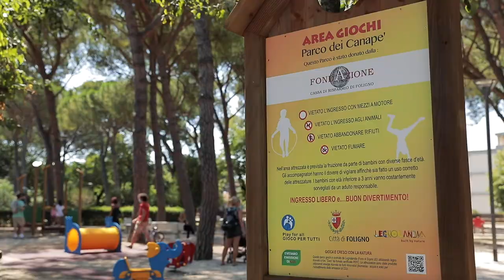Inaugurazione Parco giochi inclusivi Parco dei Canapè | Fondazione Carifol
🎠 Venerdì 31/7/2020 è stata inaugurata all’interno del Parco dei Canapè di Foligno un’area dedicata ai giochi inclusivi: un punto di incontro dove le disabilità fisiche o sensoriali di ogni bambino incontreranno senza barriere quelle di tutti gli altri bimbi, facilitando una interazione naturale.

👉 L’iniziativa è stata promossa e voluta dalla Fondazione Cassa di Risparmio di Foligno, progettata dall’azienda Legnolandia in collaborazione con i tecnici dell'Ufficio Lavori pubblici del Comune di Foligno. La Fondazione procederà all’acquisto dei giochi che saranno donati al Comune di Foligno; inoltre, l’Ente di Palazzo Cattani riconoscerà per tre anni, sempre al Comune di Foligno, gli oneri finanziari per permettere la manutenzione ordinaria di tali beni.

👧👶 Quest'area è stata progettata per permettere ai bambini di divertirsi assieme: accanto all’abbattimento delle barriere architettoniche mediante rampe di accesso, sono stati realizzati percorsi tattili per bambini ipovedenti, per consentire ai piccoli con diverse abilità di giocare ed imparare assieme ai propri amici, fratelli e genitori.